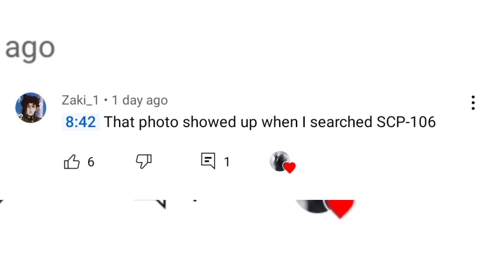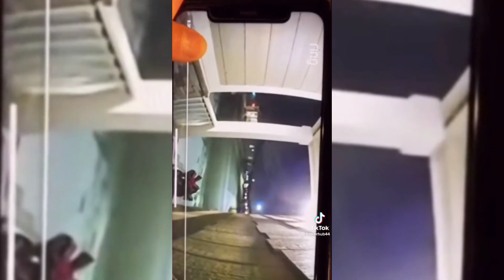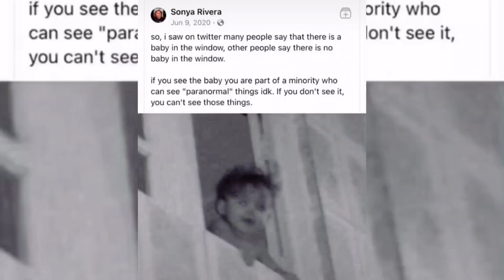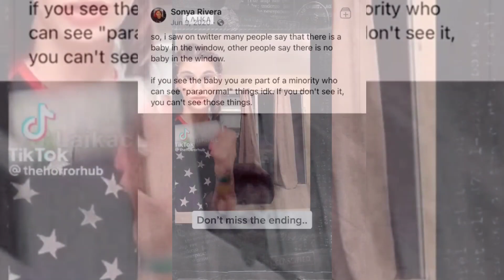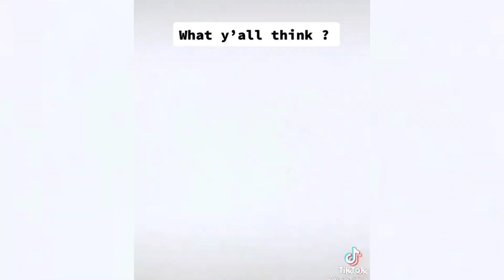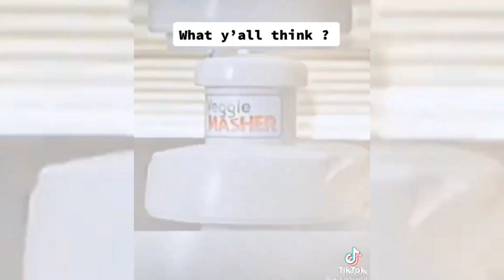Creepy / Scary Videos Found On Tiktok (PART 1)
# SCARYVIDEOSFOUNDONTIKTOK

# CREEPYSCARYVIDEOSFOUNDONTIKTOK

# CREEPYVIDEOS